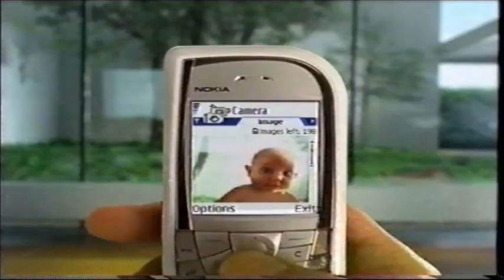Reklamepause på TV3 (høsten 2004)